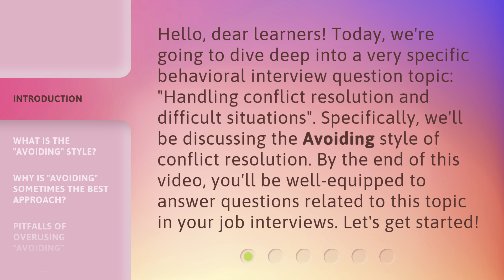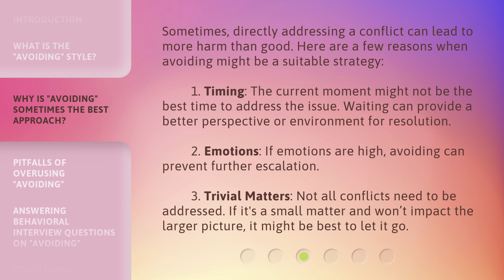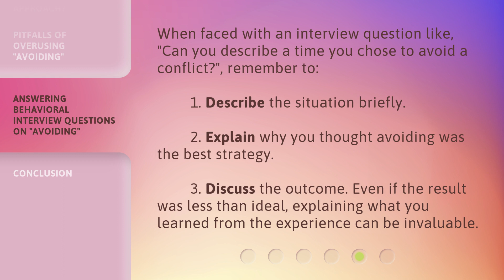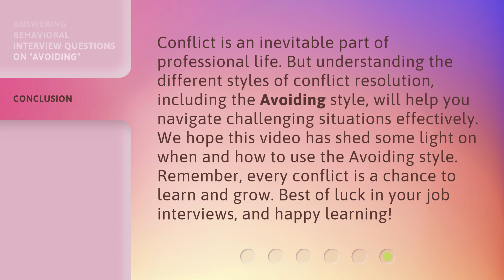Avoiding: Navigating Conflict in Job Interviews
Navigating Conflict in Job Interviews: The Art of Avoiding • Learn how to effectively handle conflict resolution in job interviews by mastering the art of avoiding. Discover when and why avoiding conflict can be the best approach, as well as the pitfalls of overusing this style. Equip yourself with valuable insights to ace your next interview!

00:00 • Introduction - Avoiding: Navigating Conflict in Job Interviews
00:36 • What is the "Avoiding" Style?
01:03 • Why is "Avoiding" Sometimes the Best Approach?
01:44 • Pitfalls of Overusing "Avoiding"
02:19 • Answering Behavioral Interview Questions on "Avoiding"